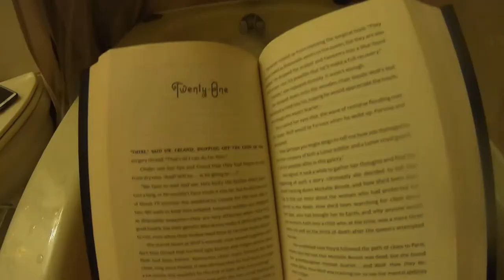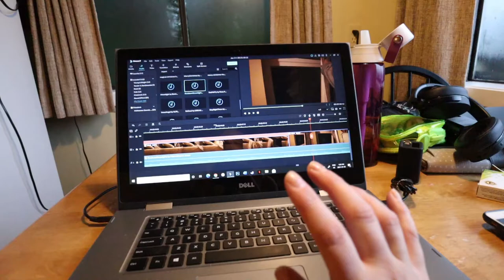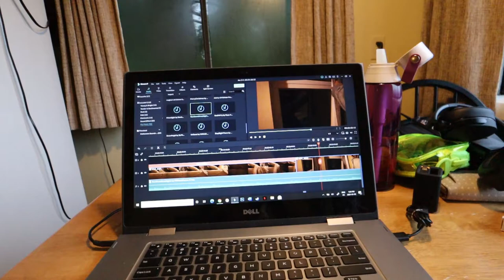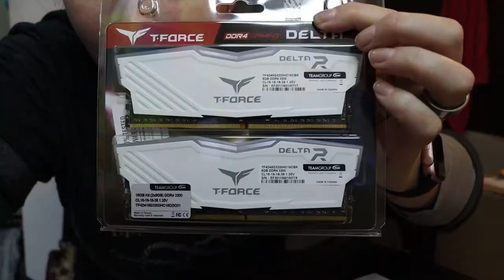Weathering The Storm & Going Home | January 5 - 6, 2021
I spend almost an entire day cackling as a storm front goes through, and then I go home and open a lot of mail.

Equipment:
Camera: Canon EOS M50
Mic: Rode Wireless Go
Tripod: Manfrotto MTPIXI-B PIXI Mini Tripod
Editing Software: Filmora